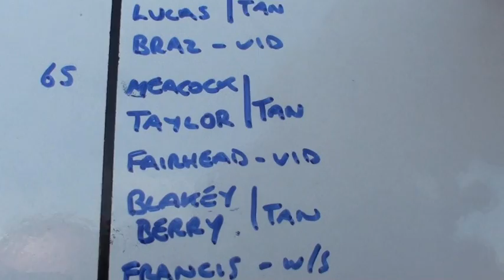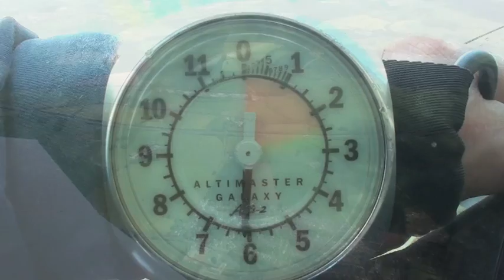Hinton Skydive May 2015.! Shelly Taylor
My first tandem skydive! Breathtaking! What an adrenalin rush..!!